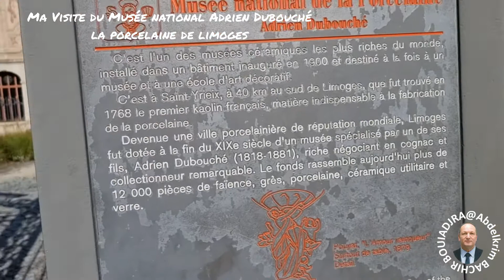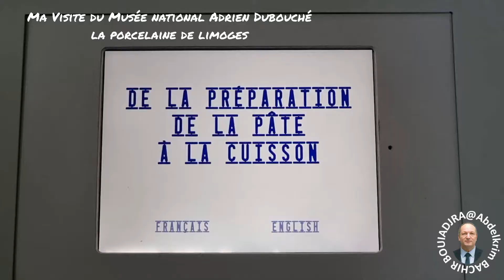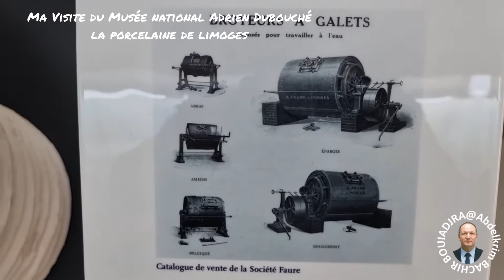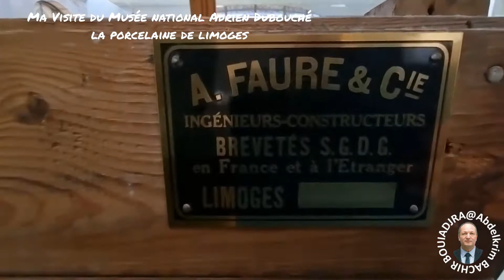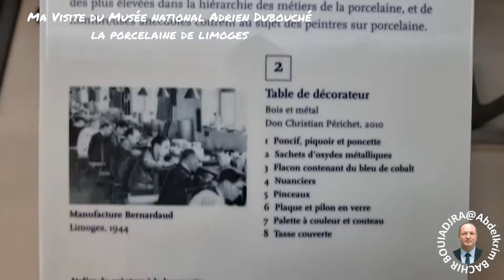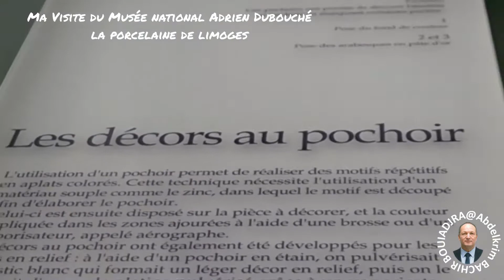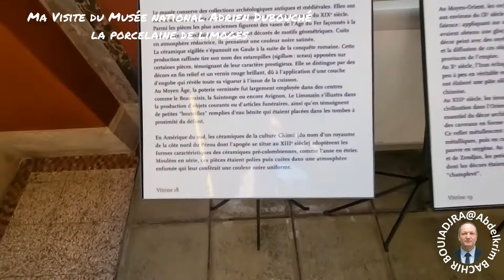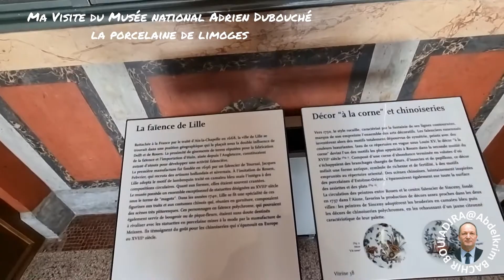P1 MUSEE PORCELAINE LIMOGES VIDEO 1